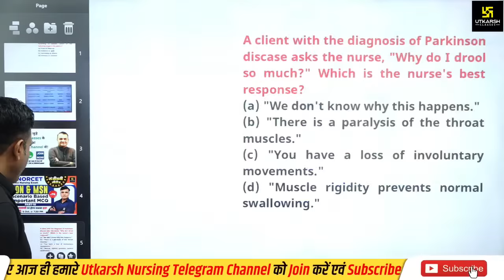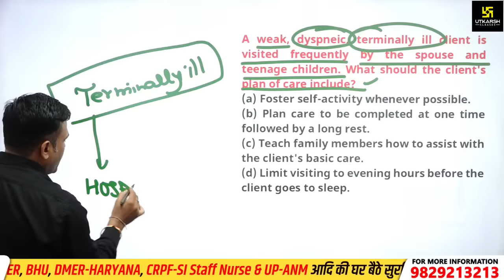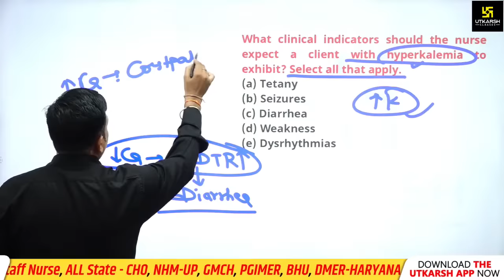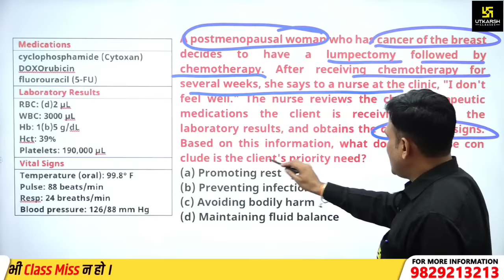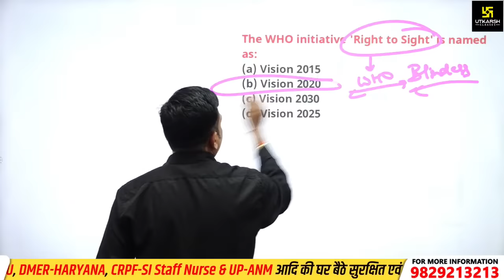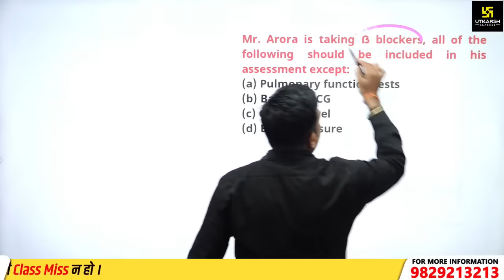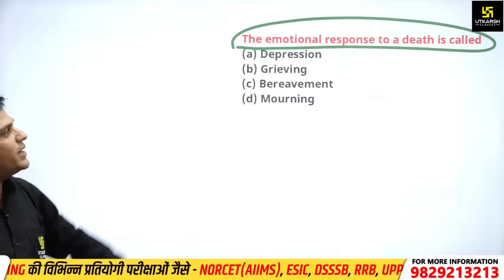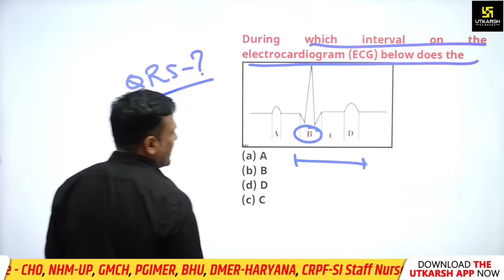NORCET-2023 | संजीवनी Series #76 || FON & MSN || SCENARIO BASED Important MCQs || By Shailendra Sir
"NORCET-2023 (Nursing Officer)" की परीक्षा की तैयारी करने वाले  को ध्यान में रखते हुए उत्कर्ष नर्सिंग क्लास लेकर आ रहे है "NORCET" की स्पेशल क्लासेस | ये Classes आपके आगामी "NORCET-2023 (Nursing Officer)"  की तैयारी को और मजबूती प्रदान करने वाली होगी अत: यह वीडियो अंत तक जरूर देखें।

video contains :  shailendra sir, shailendra sir nursing, fon by shailendra sir utkarsh nursing classes, utkarsh nursing classes shailendra sir,norcet,aiims,shailendra sir fon,shailendra sir msn,shailendra sir nursing,shailendra sir classes,shailendra sir sanjivni series,संजीवनी Series